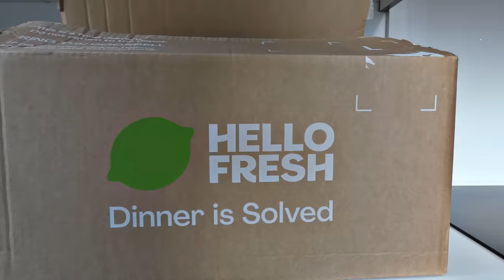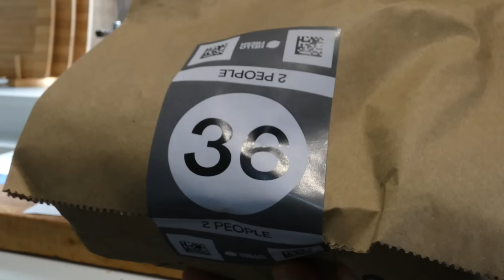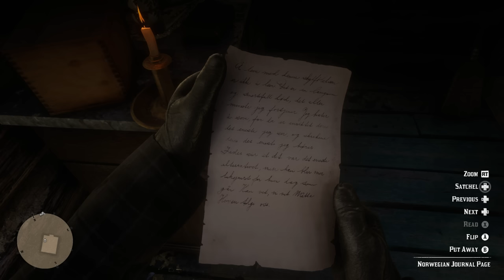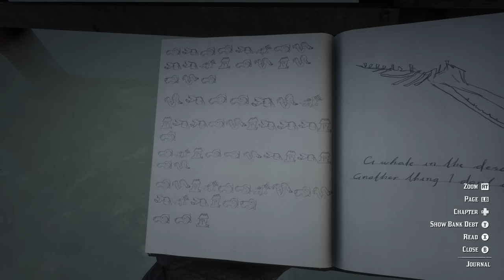10 Red Dead Redemption 2 Secrets Many Players Missed - Part 3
Time Stamps
Intro 0:00
1. Blackwater Athletics Team 2:21
2. Manzanita Post’s Dark Secret 3:28
3. Abandoned Circus Wagons 5:50
4. Whale Bones 7:25
5. The Blackwater Cipher 8:05
6. Undead Nightmare Mask 8:57
7. Old World Scripts 9:31
8. Meteor Shower 10:20
9. Otis Miller’s Revolver 11:01
10. Peeping Through the Window 12:18
Outro 13:50